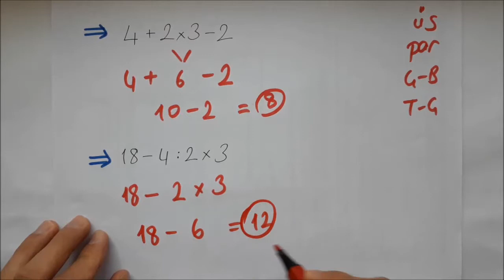İşlem Önceliği 6. Sınıf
İşlem Önceliği Konu Anlatımı